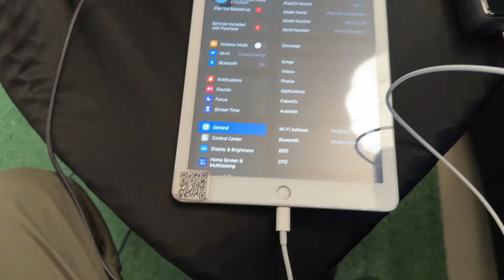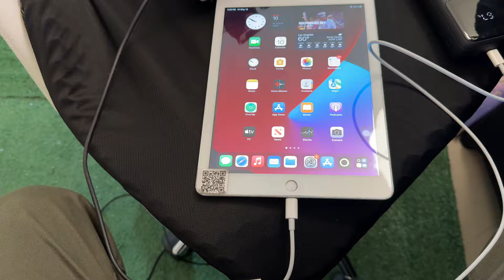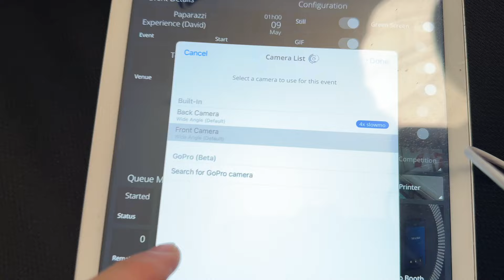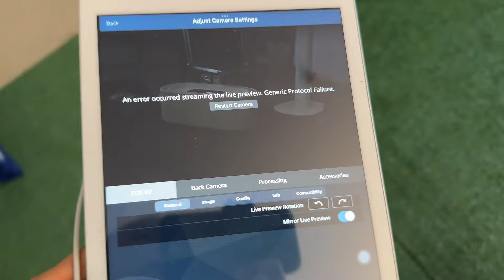Older iPad for DSLR Photo Booth | Will it work?